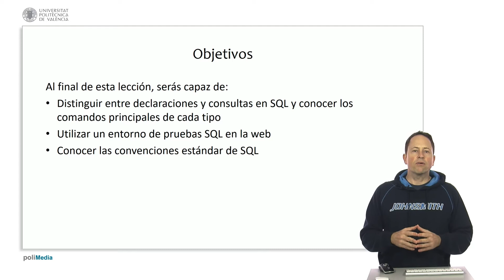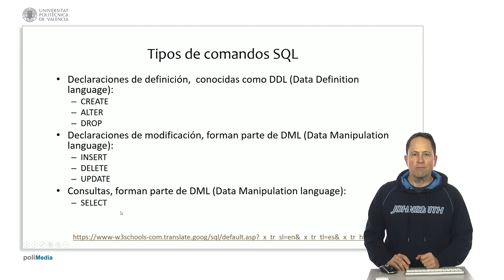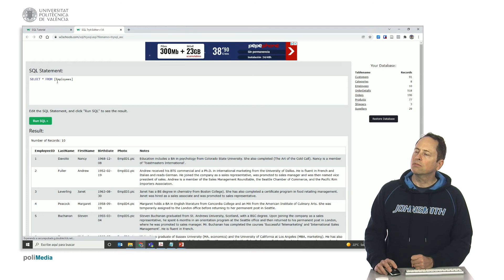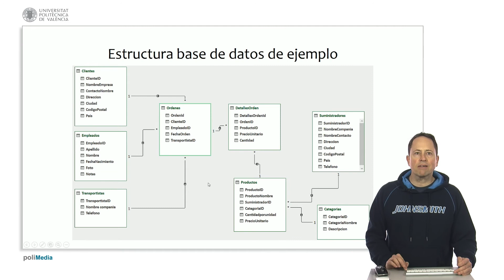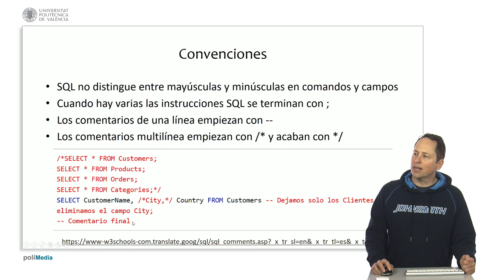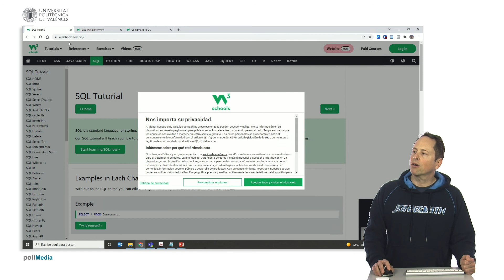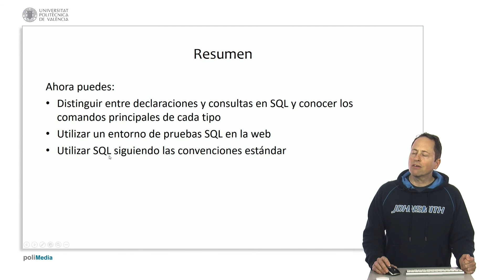SQL. Generalidades | 6/25 | UPV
Título: SQL. Generalidades

Descripción automática: En este video, se introducen las generalidades de SQL, explicando los tipos de comandos y cómo utilizar un entorno de pruebas en línea. Se distinguen entre declaraciones de definición (DDL, por sus siglas en inglés) como CREATE, ALTER y DROP, que se encargan de crear y modificar estructuras de datos; declaraciones de modificación (DML), que incluyen INSERT, DELETE y UPDATE para manipular los registros; y las consultas, principalmente a través del comando SELECT.

Se utiliza un entorno de pruebas provisto por w3schools.com para demostrar el uso de estos comandos en una base de datos de ejemplo que representa la estructura de una compañía de ventas. Este entorno permite la práctica con SQL mediante diferentes comandos y se visualiza la estructura de la base de datos que incluye tablas de clientes, empleados, transportistas, suministradores y productos, entre otros.

Además, se explican las convenciones estándar de SQL, como la insensibilidad a mayúsculas y minúsculas en comandos y campos, y la terminación de instrucciones con punto y coma. Se muestran los comentarios de una línea y de varias líneas para documentar o depurar código.

Finalmente, el video concluye mencionando que el espectador ya está equipado para diferenciar entre declaraciones y consultas en SQL, conoce los comandos principales de cada tipo, tiene acceso a un entorno de pruebas SQL en línea y comprende las convenciones estándar de SQL para la escritura y lectura de código.

Curso: Este vídeo es el 6/25 del curso MOOC Introducción a SQL y bases de datos relacionales.